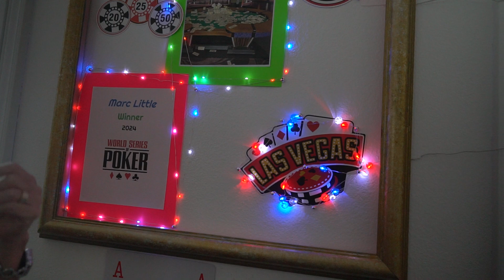Day in the life: VLOG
Get $20 off your first order with this link at Prose

TIME STAMPS:
0:00 In this Vlog
0:13 Let's spend the day together
2:30 love me some girl time
3:21 tidy/sunday coffee with marc
4:20 staple outfit pieces
8:00 decisions
8:30 what I'm wearing
9:15 family time
10:45 shenanigans with Marc & Sasha
11:45 get unready with me/thank you for being here

Noisy Stories